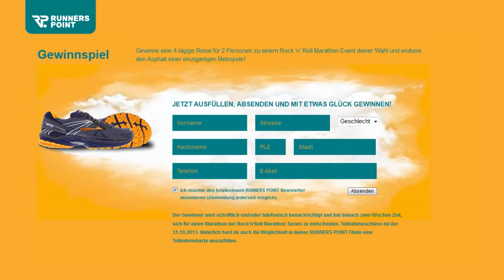Laufschuhe Brooks Glycerin 11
Vielfach ausgezeichnet für seine Beratungs- und Service-Qualität zählt RUNNERS POINT in Deutschland zu den führenden Filial-Fachhändlern im Bereich Laufschuhe, Laufbekleidung und Laufzubehör. Im Onlineshop finden sich auch eine Vielzahl von Produkten für Trailrunning, Triathlon sowie sportliche Freizeitschuhe und -bekleidung. Alle Informationen zu RUNNERS POINT findest du